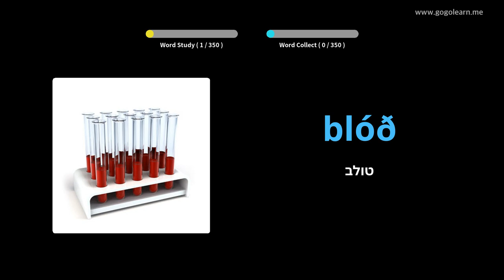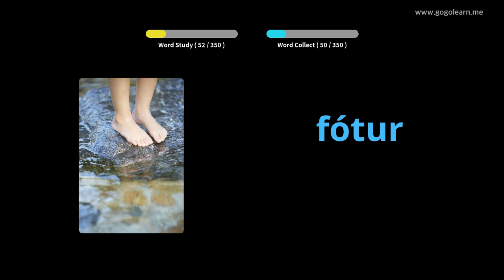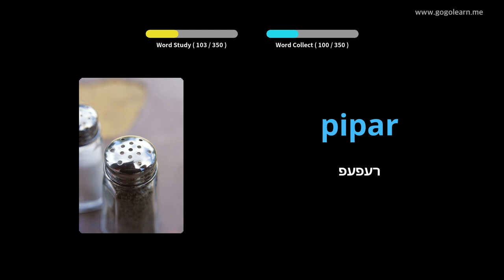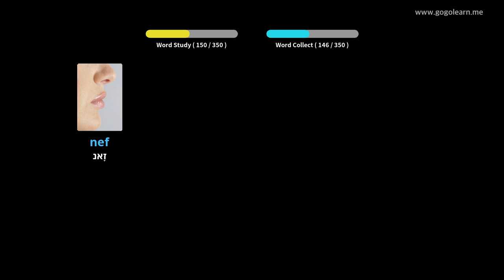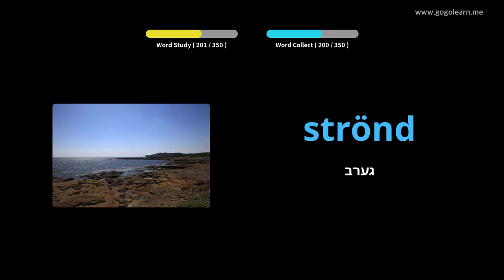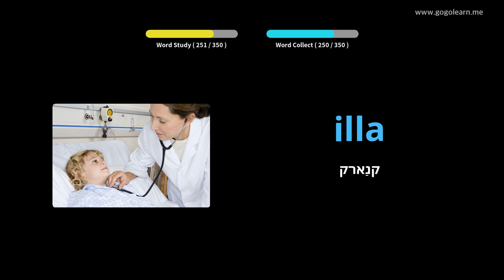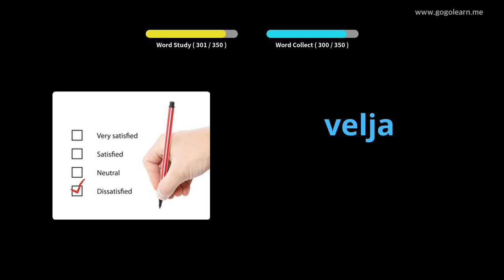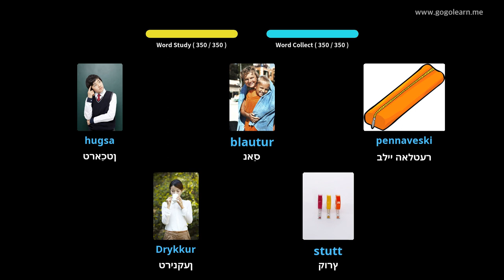איסלענדיש וואָקאַבולאַרי יקערדיק קינדער | Golearn